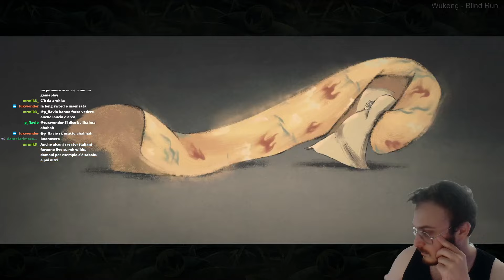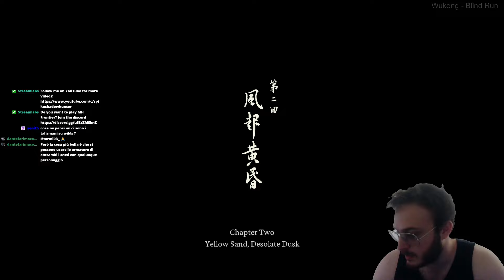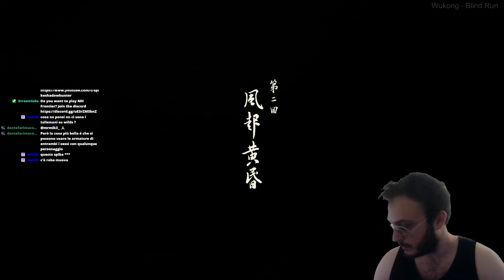Black Myth: Wukong | Blind Run | Giorno 2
⮟⮟⮟⮟⮟⮟⮟⮟⮟⮟⮟SOCIALS & INFO⮟⮟⮟⮟⮟⮟⮟⮟⮟⮟⮟
⭐ Do you want to play MH Frontier?
⭐Thanks to "tomland_art" for the channel Icon!